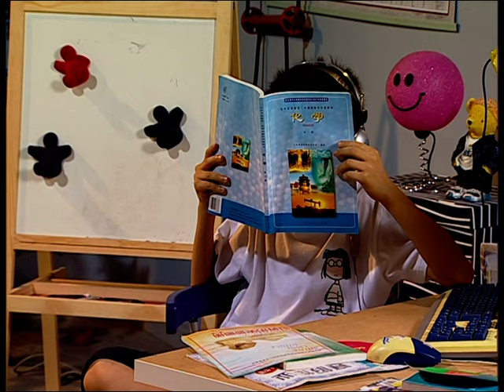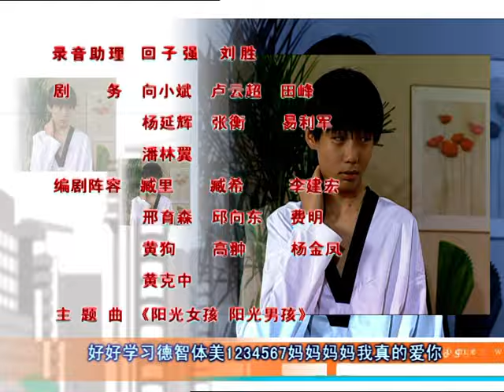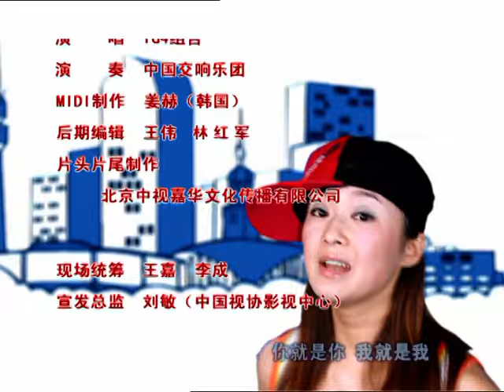【最经典的家庭情景剧】《家有儿女》第一季第27集 Home With Kids Season 1 EP. 27 | 超清1080P